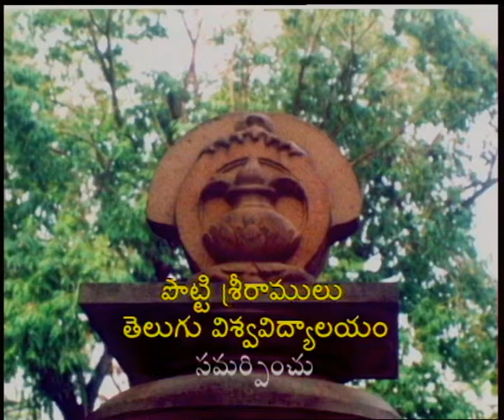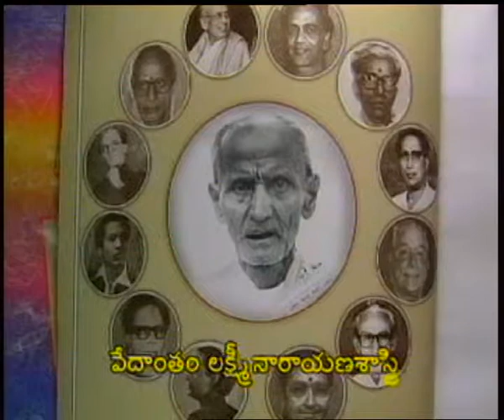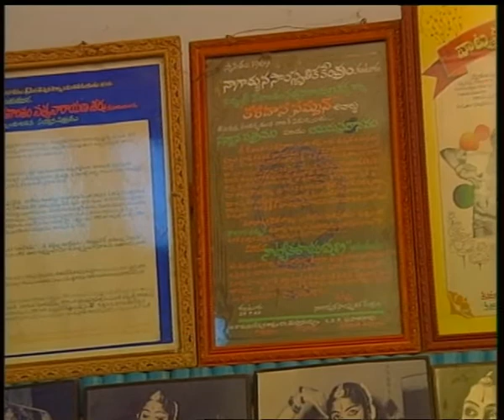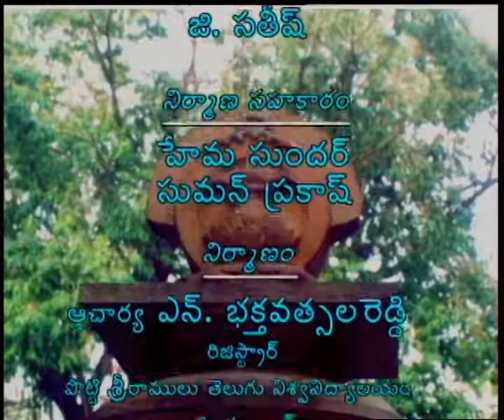TELUGU VELUGU || తెలుగు వెలుగు || Dr. Vedantham Satyanarayana